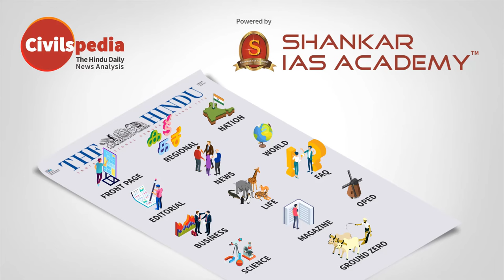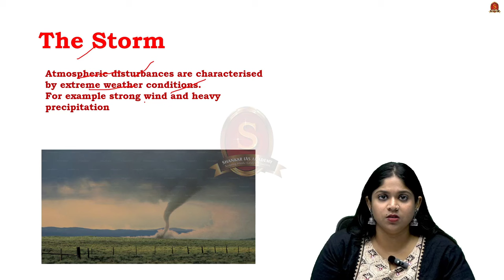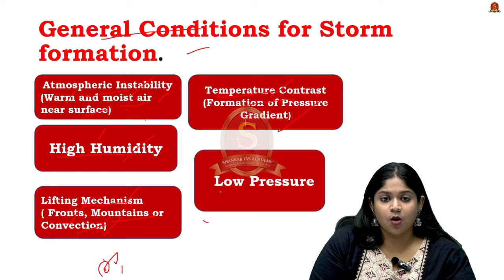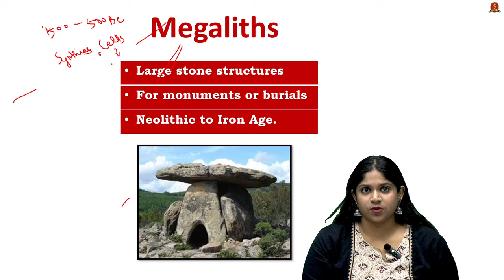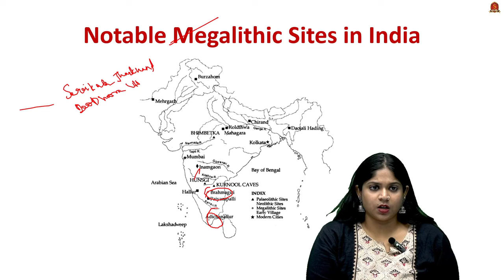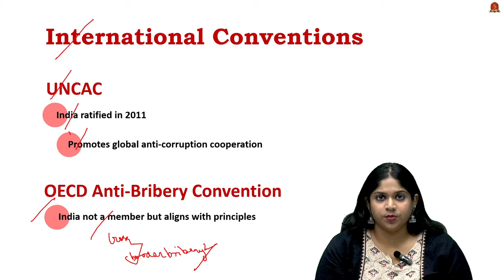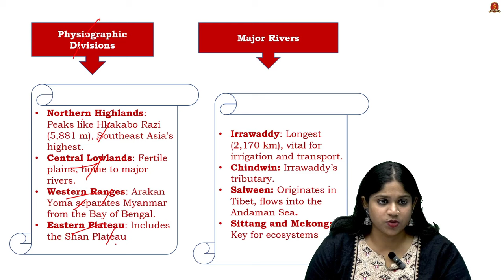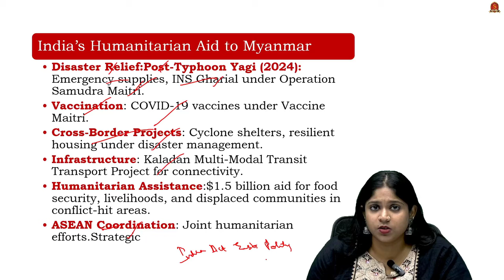Newspaper Analysis| November 22, 2024| Shankar IAS Academy| UPSC current Affairs | Prelims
1. Bomb Cyclone
The Storm
Types of storm
General Conditions for Storm formation

2. Myanmar Crisis
Myanmar
Physiographic Divisions
Major Rivers
Rivers of Myanmar
Natural Resources of Myanmar
India’s Humanitarian Aid to Myanmar
The Mogok Valley

3. Megalithic Culture of India
Megaliths
Kanhirapoil Discovery
Types of Megaliths
Notable Megalithic Sites in India
Burial Practices
Economy and Cultural Artifacts

4. Corruption
Prevention of Corruption Act, 1988
2018 Amendments
Lokpal and Lokayuktas Act, 2013
Central Vigilance Commission Act, 2003
Key Features
International Conventions
UNCAC
OECD Anti-Bribery Convention